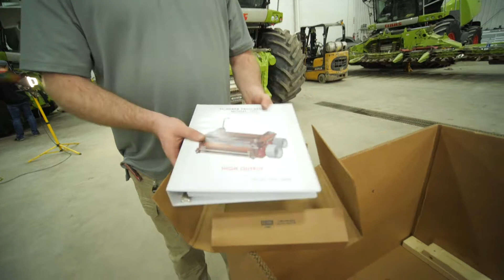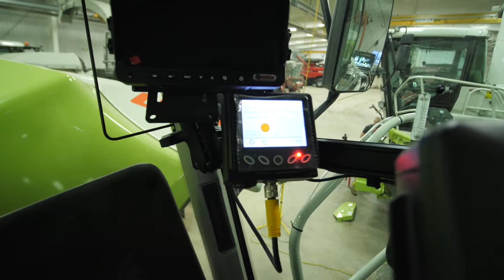Claas 498 and Scherer Processor Installation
Scherer Inc. produces replacement kernel processor rolls, offers a complete line of mill rolls for both stationary and portable roller mills